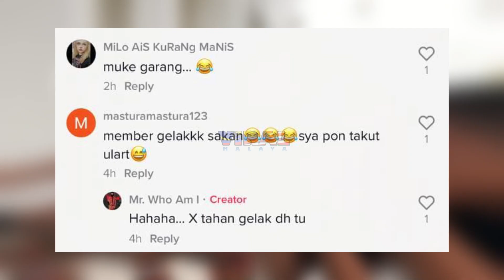BERDESUP LARI GELAGAT ABANG BOMBA TAKUT ULAR BIKIN DEKAH, TENGOK APA JADI AKHIRNYA...